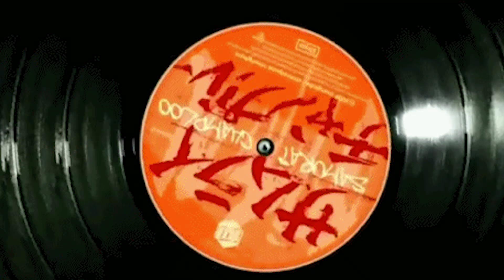LD Pistolero i DJ Goce S.A.F. - Proshetka / Kasha (Official Video) 2018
Video : ROTOSOTOP ent.
Drone : Darko Danilov - Kibo
Beat : DJ Goce (Proshetka) & Strajk (Kasha)
Lyrics : L.D. Pistolero
Cuts : Strajk
Mix & Mastering : DJ Goce (S.A.F.)
Recorded at Bootlegz Basement Lab 2018

Видеото е split од две песни “Прошетка” и “Каша” кои се дел од новиот албум насловен “Далеку” кој ќе излезе во 2019 година. Голема благодарност до сите што придонесоа за спотот. Една љубов LD Pistolero

Текст:
Одамна не сум прошетал низ градов додуша не сум прошетал ни нешто многу надвор се осеќам ко затворен во триагилен затвор да издржам неминовно употребувам напор и така тргнав полека по патот без вртење зошто на волкот дебел му е вратот го пројдов мостот што со вас патиштата ги дели во исто време и ги спојува парадоксално нели некои населби се уште исти цели црвени и бели зградите во кои се вселив ко чист челик растев како сите други тука во меѓувреме климата се смени почна на психа да пука луѓево се чудни гледаат чудно и ќутат а поглед издава ко нешто позади грбот да мутат треба ли да се направам мутав велат сите така најлесно се проаѓа тука мене ме пука брука помисла на такви ствари видов другари стари се расправаа за ливчиња и некои ситни пари им реков здраво па продужив право за накај центарот за да се помешам помеѓу народ време помина веќе сменив општина имам филозофски пристап према Скопје своја доктрина некад го мразам ама и го сакам би можел целодневно без никаква цел да акам ме сфаќаш отровен воздух го дишам нивото на загаденост е највисоко па да пишам гас маски носат да се заштитат ебати раатот кога не можам ни да се наскитам настинат движам брзо како да ме брка некој што со сила сака да направи фрка кај што ја нема кај што ја бара таков е градов чим е без пара замара само за да те потсети што тука бараш

Малку ми е каша во главава се праам лом возам како Senna кон дом у сив Хром чадот од сив бонг плуќа гори он а после плуќа фрла огин да запали микрофон сон ме потсеќа текстов на оној со The John Љупа пак пее за клупа четвртокот му е хаос нон стоп корнери ко Артим цела багра Art Team дава голови дома кај Мартин брзо ко картинг стигам на место добро ги знаеш мојте диџеи сите освен тиесто или двестапеес поима неам ми се плеткаат рими по земја па да ги кренам во својот град гледам ликови ко странци во моментов глеам како нашите губат од данци за зимо ланци ставам на патика попреку и уздуш Скопје го џвакам ко да е мастика преферирам само жестока стока за глупа фока неам кеш иам салфети у фиока да е чисто идеме напад вечер во диско за локални печалбари има роба со dis КОНТ или count исти ташак кој како му паша некои цреши некои грашак “није сем пре блуз него заз” не знам што значи ова го кажа Пеце Пјетре а не јас pass ви давам исто како Дарфа после ватрена вода свирам на чешел и на харфа некогаш сум сам а сум со сите други спијам со отворени очи и неќам никој да ме буди!
каша попара секој со секој оправа срање што не се поправа и ме тера да повратам
so what do I do I go to my crew and ask for help but they ain't no help they go through the same shit they damn self's